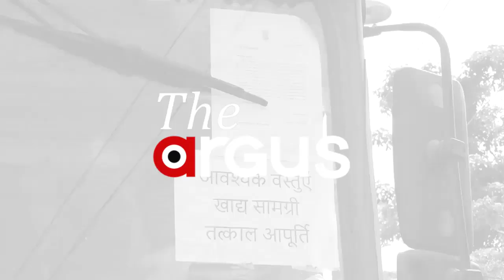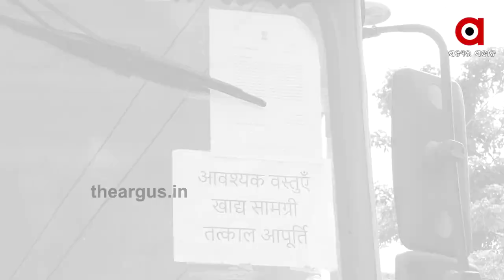ଗାଲୁଆଙ୍କ ବାରବାଟୀ ଚାଷ.......|TheArgus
ଗଣିଗଣି ଲୁଟିନେଲେ...କାଗଜ ଦେଖାଇ ଖାଇଗଲେ । ବ୍ଲାଙ୍କ ଚେକ୍ ଦେଖାଇ ରାଜକୋଷରେ ଲଗାଇଲେ ଚୂନ । ଏବେ କଥା ହାଟରେ ପଡି ଦାଣ୍ଡରେ ଗଡିବା ପରେ ବିଜେଡି ଅଙ୍କ ପଢାଉଛି ବୋଲି ଅଭିଯୋଗ କରିଛି ସିଭିଲ ସୋସାଇଟ ସଙ୍ଗଠନ । ଆଉ ରାଜ୍ୟରେ ହୋଇଥିବା ପିପିଇ କିଟ୍ କେଳାଙ୍କାରୀ ପ୍ରସଙ୍ଗକୁ ନେଇ କୋର୍ଟକୁ ଯିବାକୁ କଂଗ୍ରେସ ଚେତାବନୀ ଦେଇଥିବା ବେଳେ ବିଜେପି କହିଛି ଦୁର୍ଦ୍ଦଶାରୁ ଫାଇଦା ଉଠାଉଛନ୍ତି ଅଫିସର.